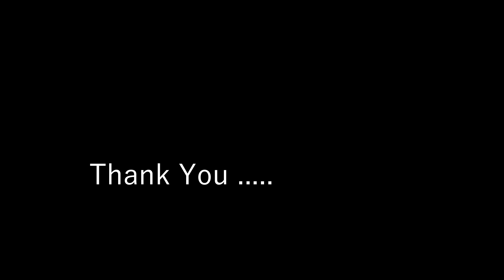TAILORING CLASS-10 || బ్లౌజ్ " original - piece " కటింగ్ || learn tailoring in telugu